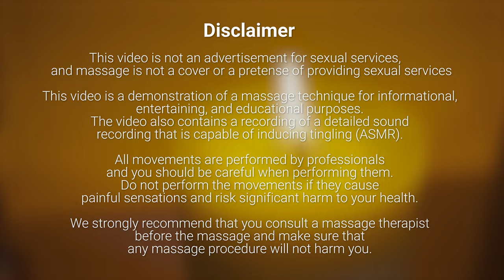💈 ASMR Haircut by Barber Lady Dana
Join us for a unique session where the art of barbering meets the soothing sounds of ASMR, all performed by our talented Lady Barber. Perfect for those seeking both a stylish haircut and a moment of unparalleled relaxation. Watch as she skillfully combines the precision of her barbering skills with the calming ASMR triggers to provide a truly tranquil and satisfying experience. Whether you're here for the haircut, the ASMR, or both, this video promises a journey to relaxation like no other.

Best asmr videos Chillout sounds Professional barbers Personable models

This video is a demonstration of a massage technique for informational, entertaining, and educational purposes. The video also contains a recording of a detailed sound recording that is capable of inducing tingling (ASMR).

All movements are performed by professionals and you should be careful when performing them. Do not perform the movements if they cause painful sensations and risk significant harm to your health.